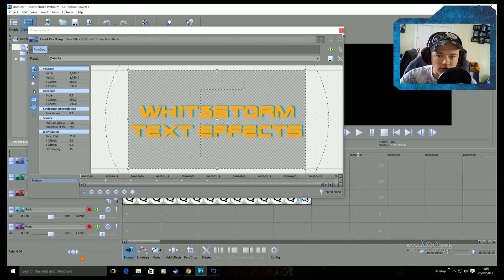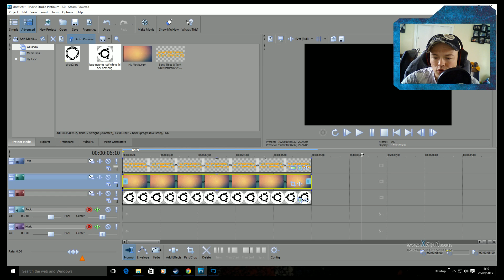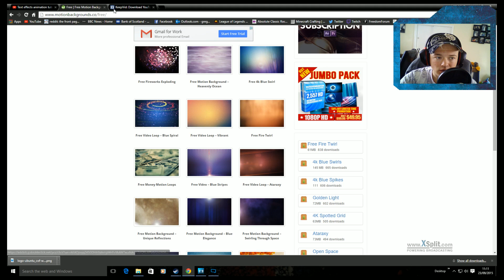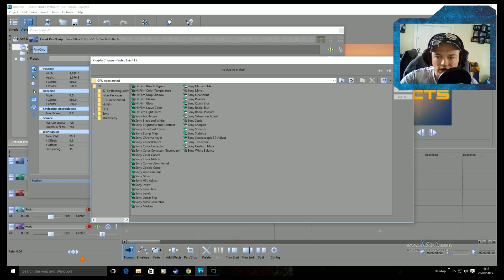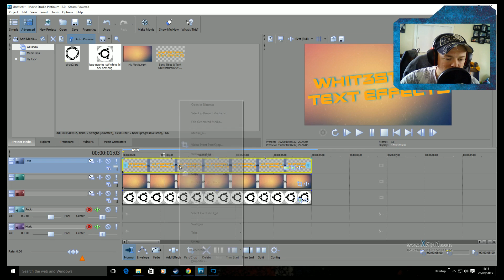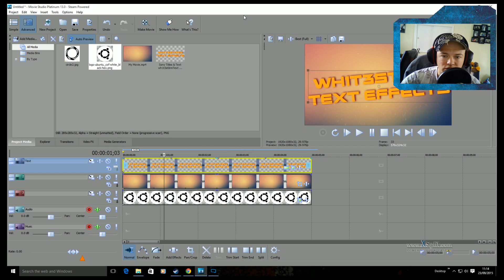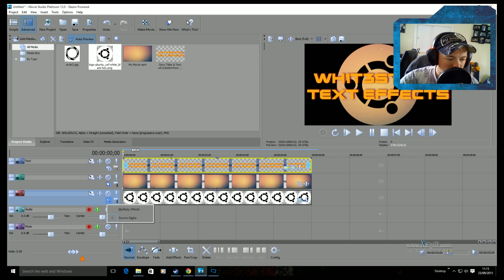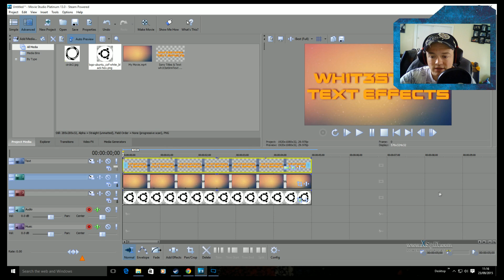Text Effects Tutorial 2 |KeyFrames & Moving Text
⇨If you want to directly improve the quality of these videos donate using this
I hope you all enjoy this little tutorial and find it helpful. I've tried to keep it as easy and simple as possible. This method is much the same on all Sony movie studio versions and Vegas versions. I used Movie studio platinum 13.